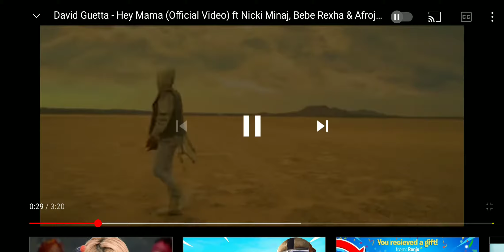hey mama song for editing